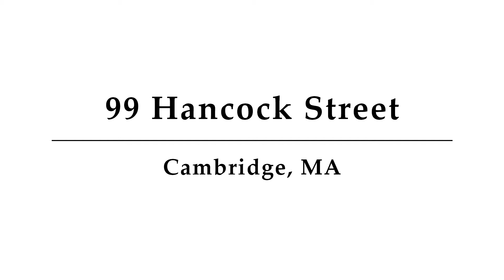99 Hancock Street, Unit B1, Cambridge, MA - Presented by Jenna Yogel